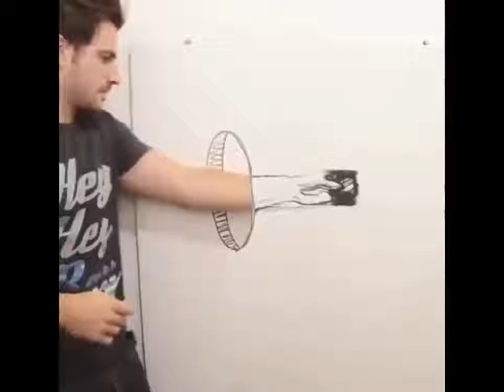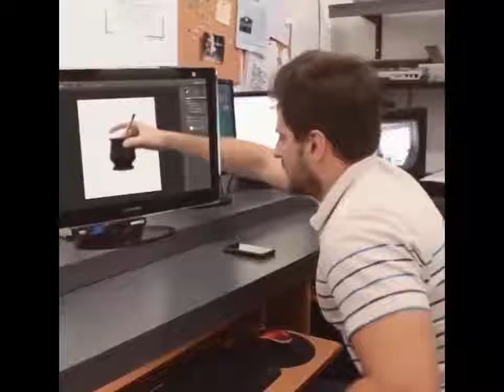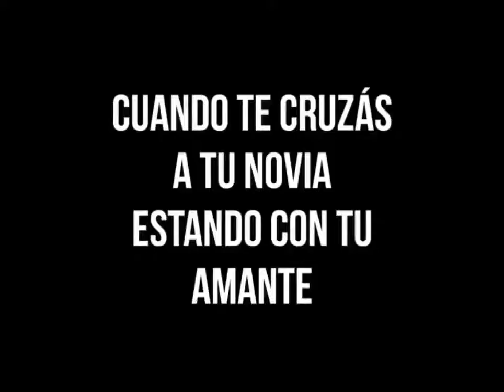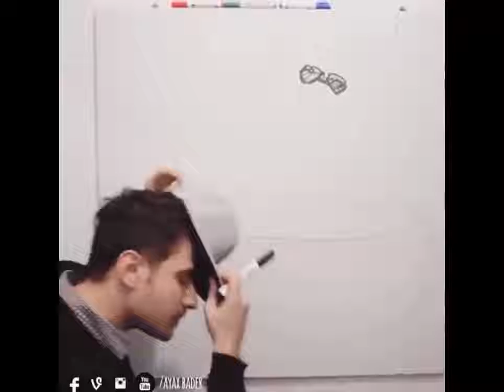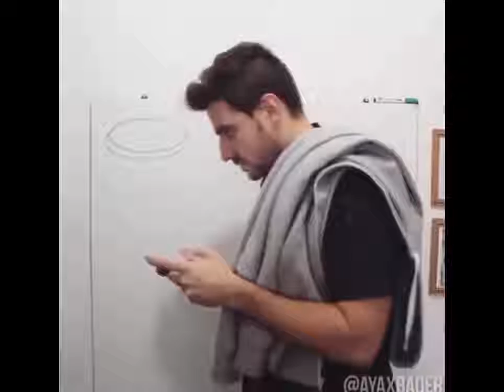Top 10 Magic Tricks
In this video you see the best magic tricks ...